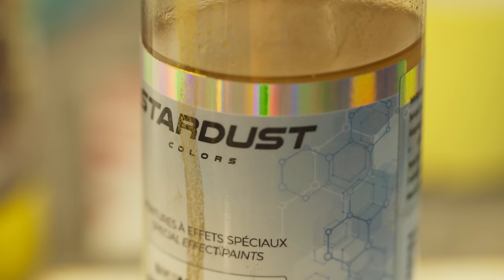CUSTOMISER SON GRAVEL CHEZ ORION PAINTWORKS - PORTRAIT D'UN ARTISAN DE LA PEINTURE POUR VÉLO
Repeindre son vélo, qu'il soit de gravel, de route, ou bien même cargo, c'est le travail quotidien de Cédric, fondateur d'Orion Paintworks dont je vous propose le protrait dans cette vidéo.

00:00 Introduction
00:38 Générique
00:50 Portrait de Cédric d'Orion Paintworks
12:58 Conclusion

💰 Mes chaussures sont des Shimano RX8
💰 Mes pédales SPD sont des Shimano PDEH500
💰 Mon casque audio est un AfterShokz Openrun
💰 Le support pour radar Varia
💰 Pour commander l'IGS630